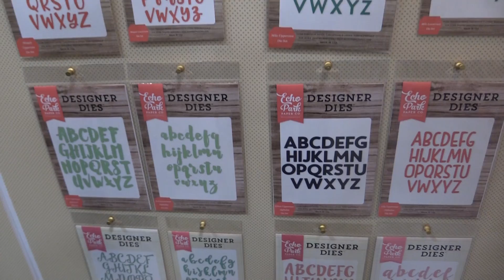Designer Dies and Stamps Collection by Echo Park | Mixed Media Event 2017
Echo Park is adding to their Collection of Designer Dies and Stamps which include Christmas, Thanksgiving, Fall, Seasonal, words, phrases sentiments, shapes, alphabet stamps and dies, and so much more! Great for any occasion. Coming soon to Scrapbook.com.

Don't miss all the newest Designer Dies from Echo Park, coming soon to Scrapbook.com...